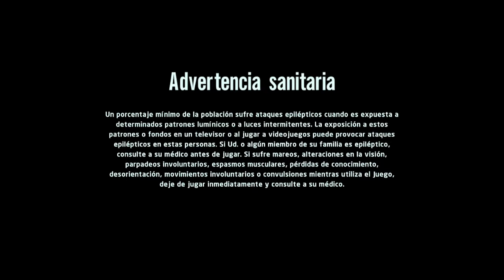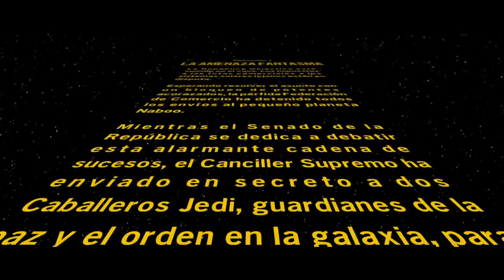Lego Star Wars: La Saga Skywalker / La Amenaza Fantasma / #1 Negociaciones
La trama describe la historia del maestro jedi Qui-Gon Jinn y de su aprendiz Obi-Wan Kenobi, que escoltan y protegen a la Reina Amidala desde su planeta Naboo hasta Coruscant con la esperanza de encontrar una salida pacífica a un conflicto comercial interplanetario a gran escala.